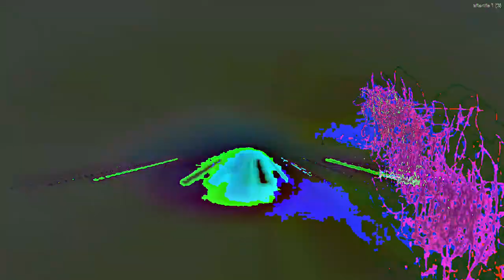[EPILEPSY WARNING] Movie 24 02 24 02h51m25s